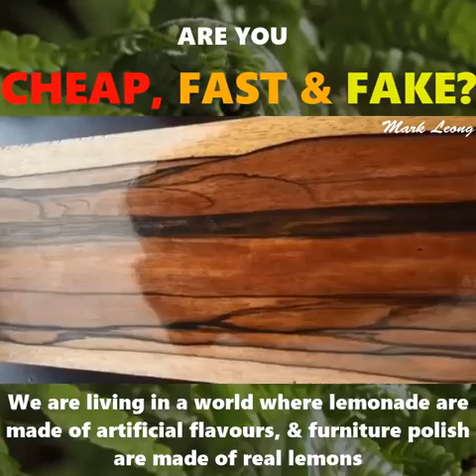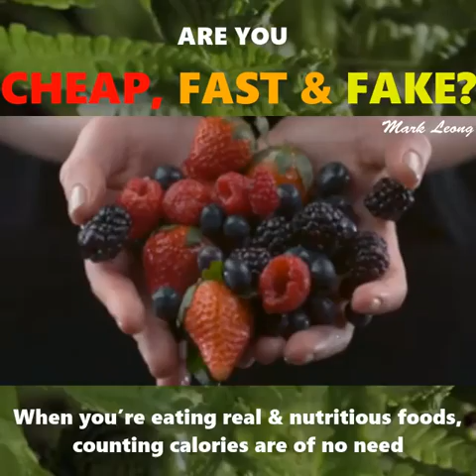Mark Leong Asia on junk food.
Whole food is important. Processed foods are worse than you think.